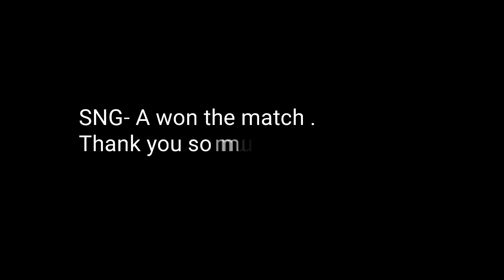Nagpur district under 18 semi final | SNG A Vs DKM nagpur basketball tournament.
Nagpur district under 18 semi final | SNG A Vs DKM